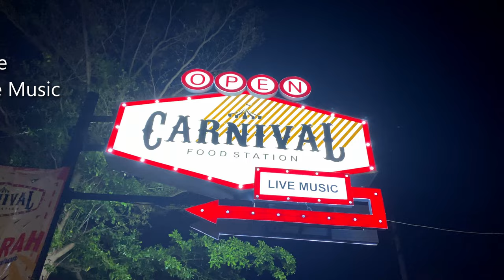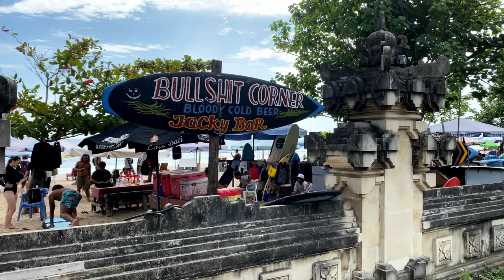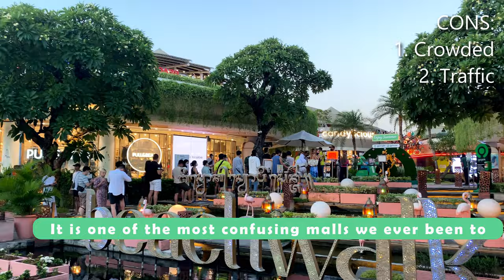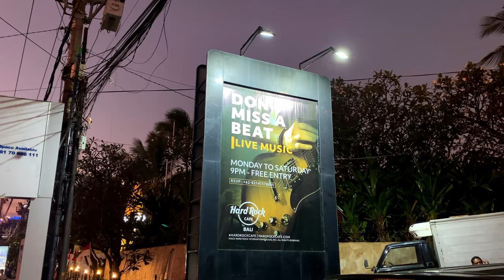Kuta, Bali PROS & CONS. The most divisive area in Bali?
In this video we will talk about pros & cons of Kuta and Legian neighborhoods. One of the most controversial and divisive area in Bali, some people love it, and others hate it. We will share our opinion and show what we love and what we don`t.

🙏If you like what we do and want to support the growth of our channel and want to see more content, you can:

Chapters:
00:00 Kuta & Legian into
01:01 Legian Vibe
01:30 - Food
02:29 - Surfing
3:36 - Accommodations
3:54 - Crowds
4:20 - Nightlife
6:41 - Cons
8:00 - Final thoughts

🎥 Our Gear
Camera - iPhone 11 Pro
Audio - DJI wireless mic
Gimbal - DJI Osmo 4 SE
Editing laptop - Lenovo Ideapad flex 5
Editing software - DaVinci resolve 17, free version.
Other software - Canva, Lightroom

Kuta bali Nightlife street, legian bali, kuta bali karaoke, bar bai, hard rock bali live music.